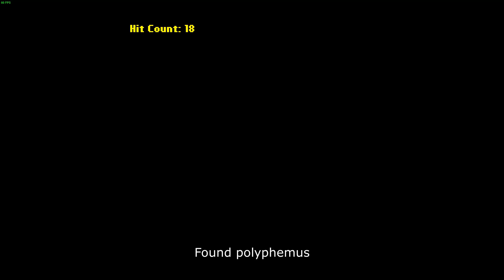Magic skin? More like OP skin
my battle net id - DvaIsNoob#2203